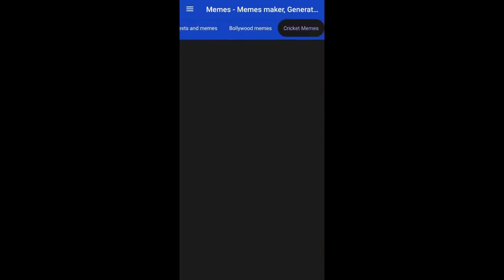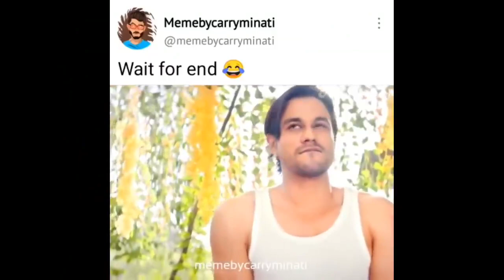Wah Kya scene hai Ep 14 Dank Indian Memes Trending Memes Indian Memes Compilation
zili funny videos 2020
gta 5 funny videos
baby cute funny videos
funny videos cats and dog
virtual reality funny videos
football funny videos
very funny videos
husband and wife funny